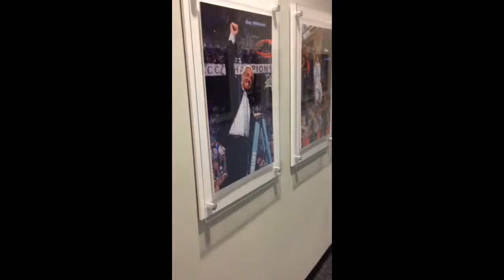Walking the Hallway into UNC Basketball Museum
iPhone video of entry and quick scan of the UNC Basketball Museum.